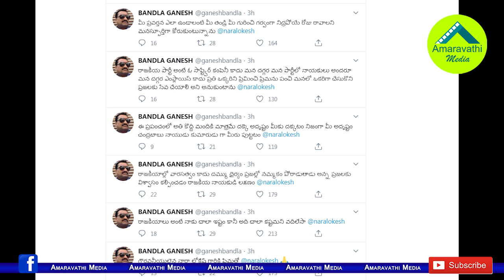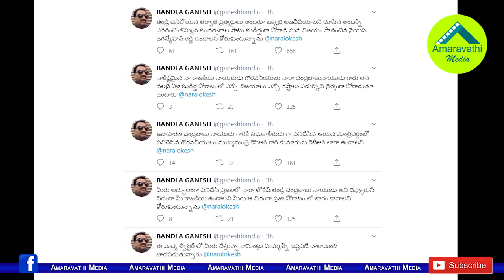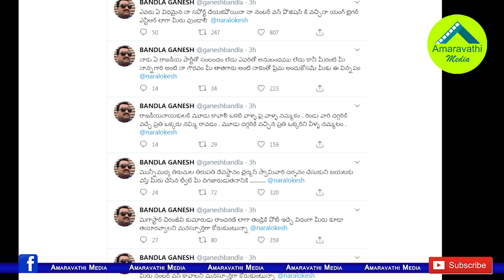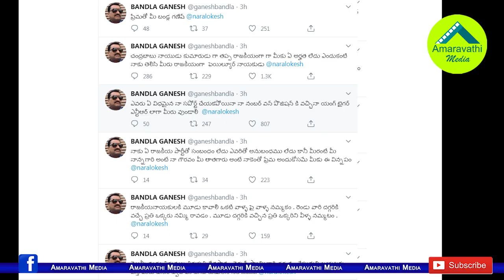జగన్, కేటీఆర్ లతో పోల్చి లోకేష్ పరువు తీసిన బండ్ల గణేష్| Bandla Ganesh Shocking Comments on Lokesh